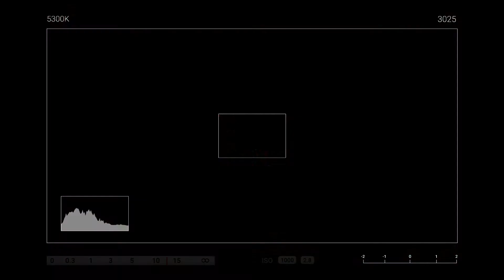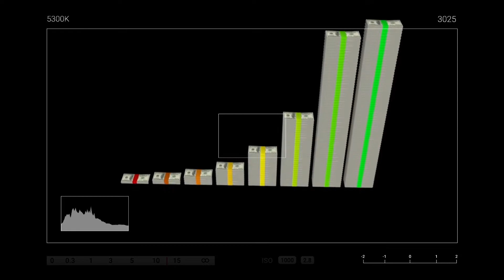Coronavirus effects, superpower America forced to borrow heavily